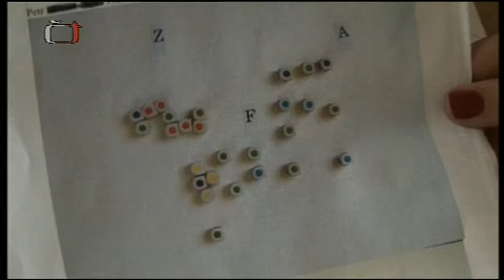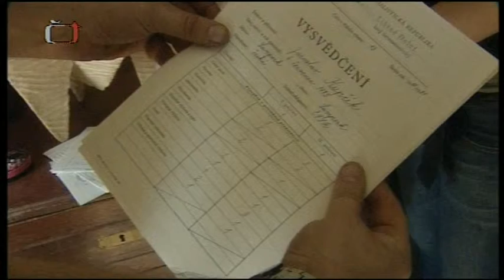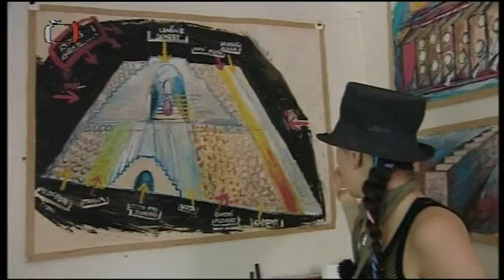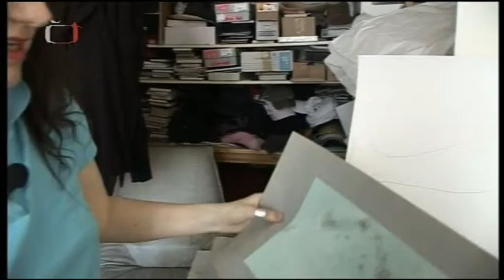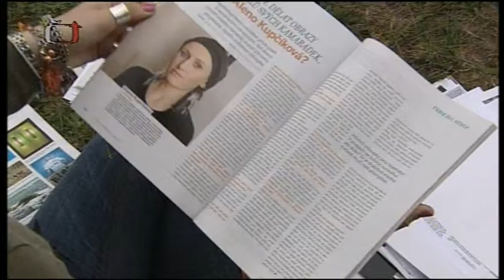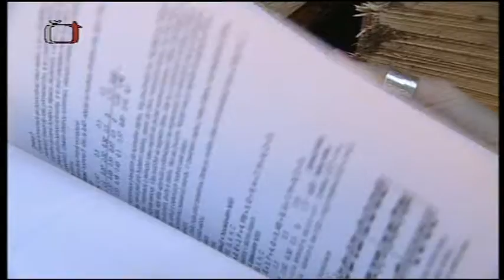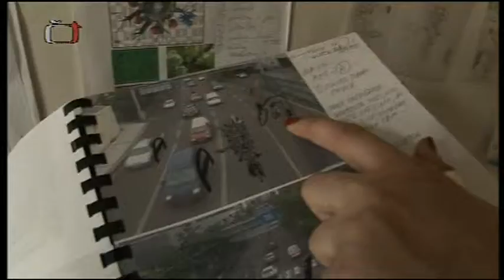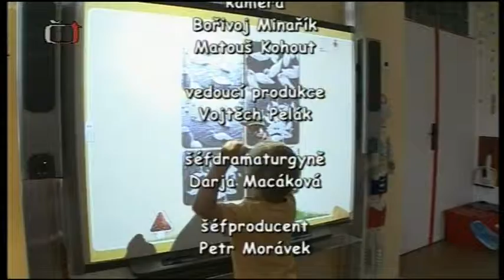In at the Rhythm of Alena Kupčíková - ARTIST- Dyslexie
Alena Kupčíková (1976) is a graduate of the Academy of Fine Arts -- AVU, M. A. degree and Ph.D. (Prof. Ales Vesely, Prof Milan Knižák). She also studied at the Technikon Natal in South Africa and at the Ecole nationale supérieure des Beaux-Arts (ENSBA) Paris. Her artistic expression of conceptual features differs from contemporary artists. She came to drawing the provocative elements, which, instead of the classic way of drawing is made by gluing pubic hair.With this she fully reached the open display of intimate parts of the woman's body. Together with "chlupatice" drawings she has recorded the intimate confessions of the donors whom provided the hair, thus exceeding certain taboos that accompany the prudishness of society. This way each painting has become a personal story. A.K. is not only respected, but also cursed because of her pubic hair pictures both at home and abroad. This appeared in France, where she was awarded & then censored in Paris by the First lady. In her conceptual thinking she came to search for the function of her mother tongue -- the transformation of the system and events into sound and picture (music of the movement of the sun, music of orchestral human being (GPS) etc.) Searching for the language, which is not easy for her like for other 15% of the population with dyslexia and dysgraphy. Because she herself is marked by this handicap, she systematically started to look into the prevention of DYS and correctly guessed that it is especially important to detect this disability in children as soon as possible, at the age when they still can't read or write.Without professional help, as is the case so far, they are expected to have worse results in school and thus a worse social outlook.Therefore she began doctoral studies at AVU(prof.M. Knizak) with projects of interactive tests/games and computer animation of "Syllabary" which can determine in children aged 4-6 years how far are the affected by dyslexia and dysgraphy.The story of the film shows first the art and the human personality of A.K. and gradually how and why she focus on helping DYS children.The second part of the film would work directly with children, who pass the test/game, and it proves what a child should master in order to be able to write and read. Animation of interactive "Syllabary" will help them in the understanding of their handicap and the same time allow the use of their different perceptions of reality.

 Director: Jaroslav Černý, Czech TV, 2010,